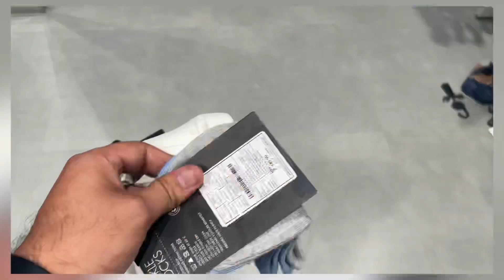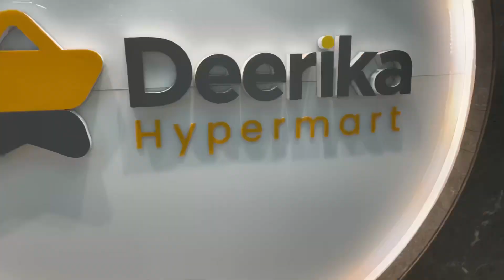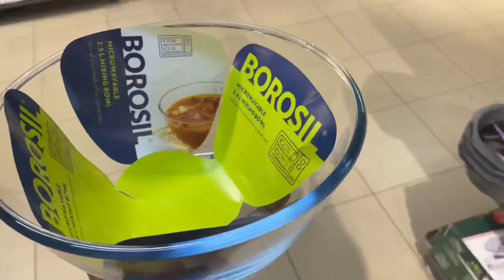Shoes @299 itte saste shoes || zudio me shopping || Tata trust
In this video we went to zudio
For shopping we got shoes @299
Impressive range of shoes in zudio

I hope you liked the video if you did give this a thumbs up 👍